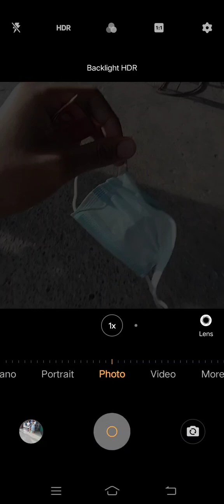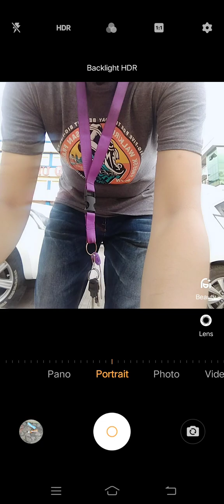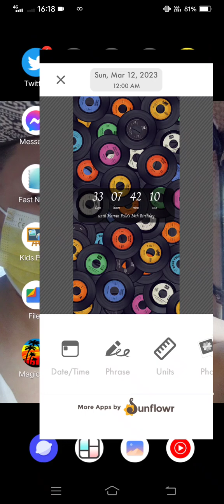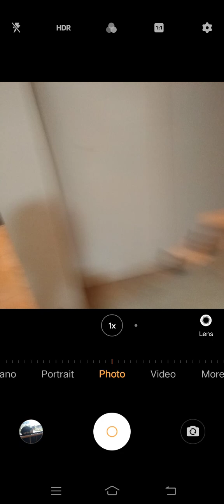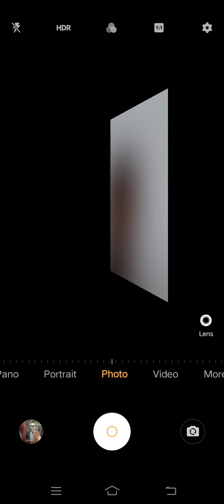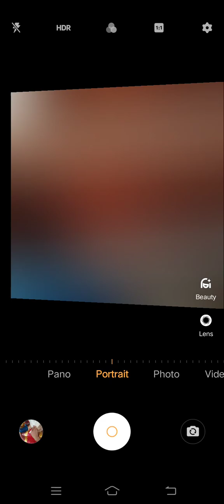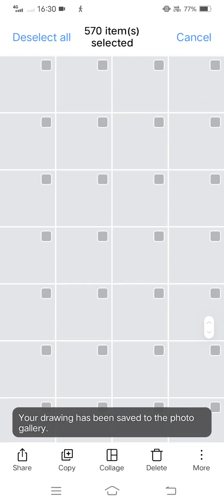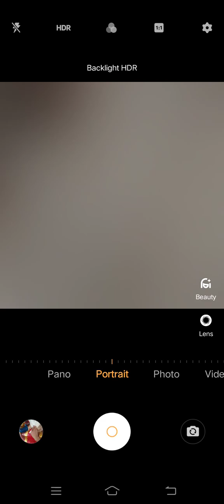Marvin Rey — Pluto Direct's Walking Time — Vlog 14,417